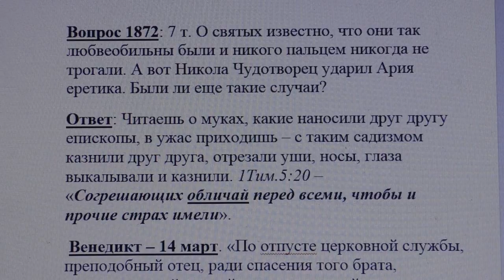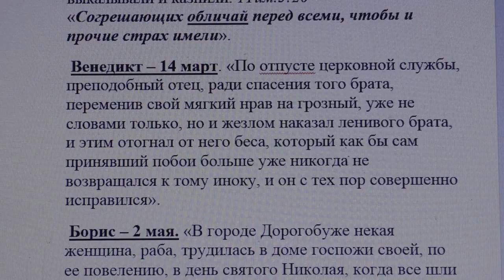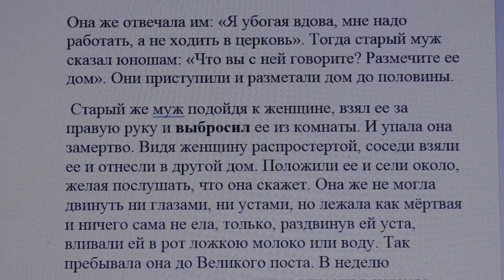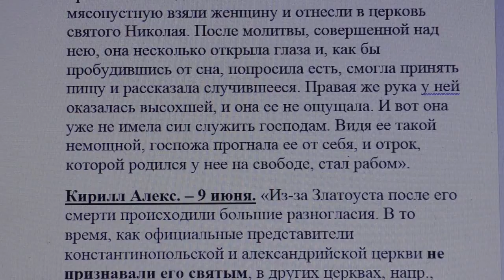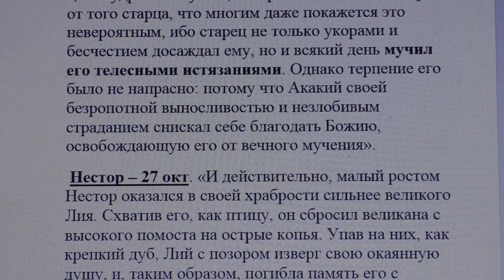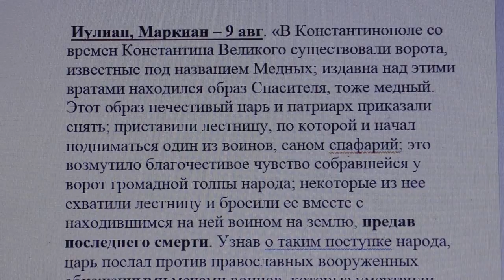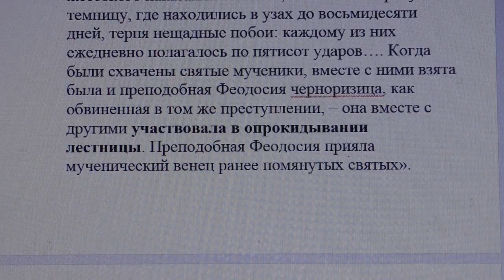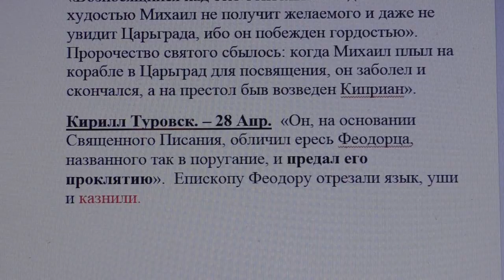1872. Никола чудотворец ударил ария.